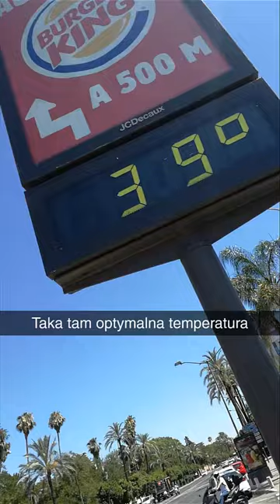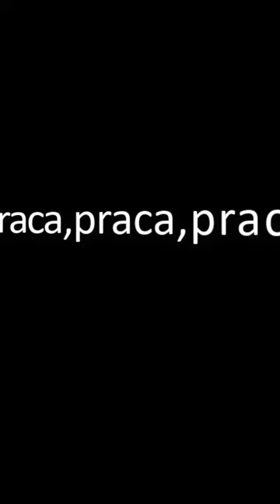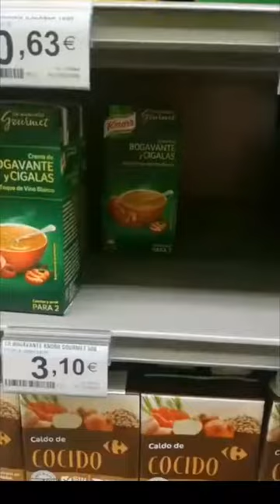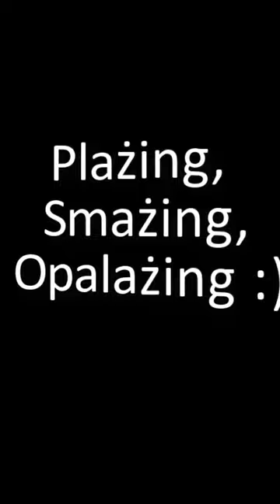euroMind | Zespół Szkół im.I.J.Paderewskiego w Knurowie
Zagraniczne staże sposobem na europejską karierę zawodową